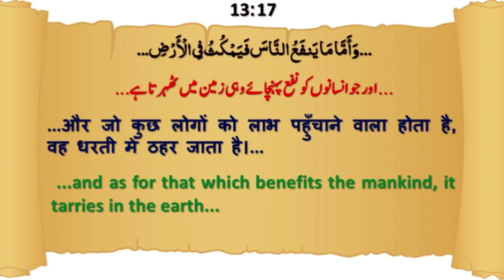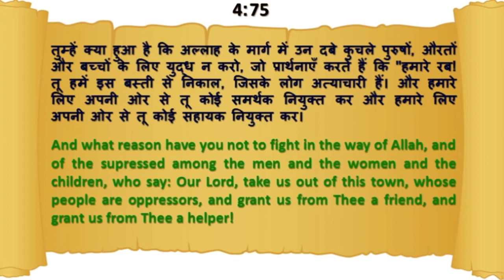Musalman Logo Ke Liye Fayedemand Nahi Rahe (मुस्लमान लोगो के लिए फायदेमंद नहीं रहे) Mujaffar Mansuri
मुस्लमान लोगो के लिए फायदेमंद नहीं रहे
Speaker : Mujaffar Husain Mansuri
(Founder & President)

WEEKLY LECTURES
REFERENCE BOOKS LIBRARY
LITERATURE DISTRIBUTION
MARRIAGE BUREAU
ISLAMIC BANKING SYTEM
DINI EDUCATION

JAZAK ALLAH